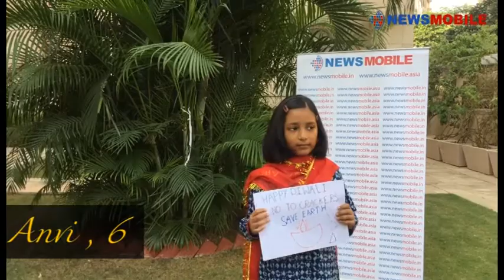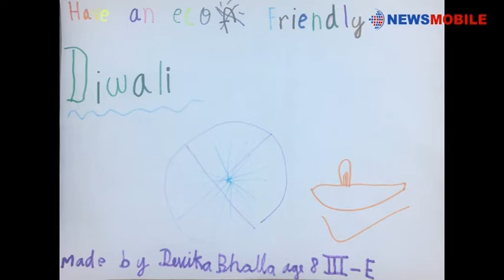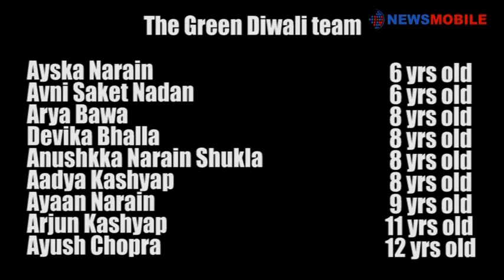NewsMobile Diwali Special | Message from kids this Diwali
A happy and prosperous Diwali from NewsMobile